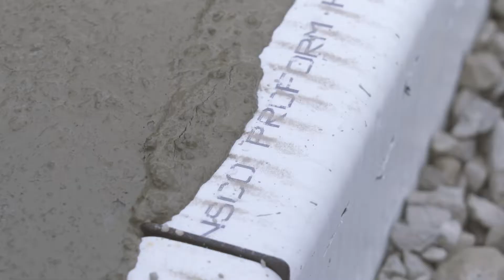Foundation Footing Forming, Drainage & Radon Venting in One Step - Proform HD® by Prinsco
Proform HD® is an innovative, efficient alternative to traditional wood or PVC foundation footing forms. This dual-wall corrugated plastic (HDPE) system actually forms the foundation footings while at the same time providing superior drainage and radon venting – all in one easy step! But don't take it from us, hear what concrete contractors have to say about using Proform HD.